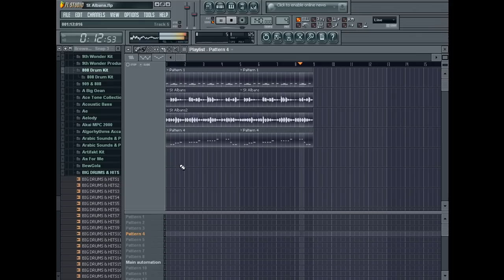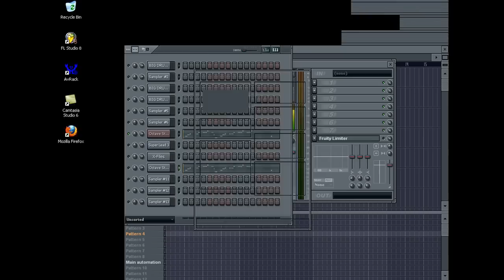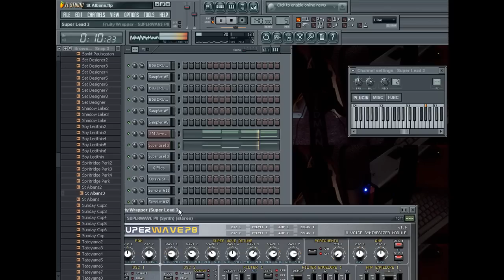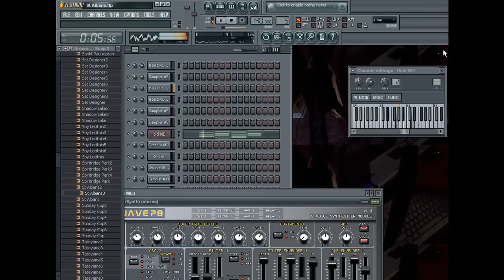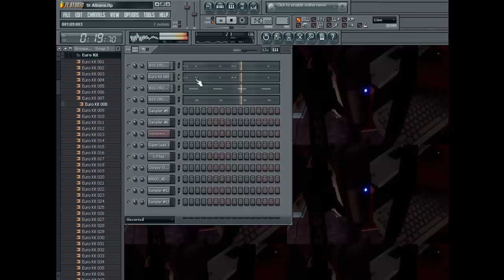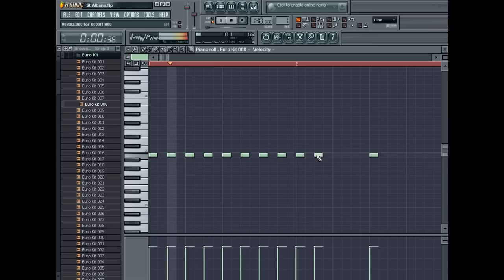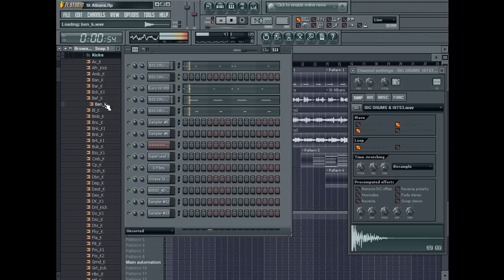The Making Of St Albans Part II